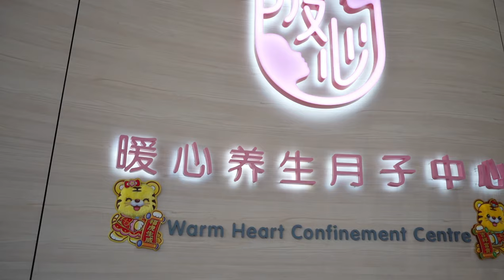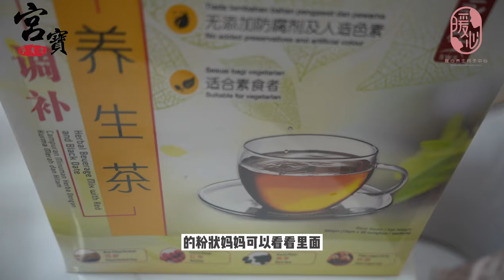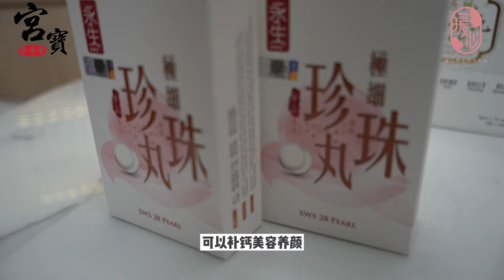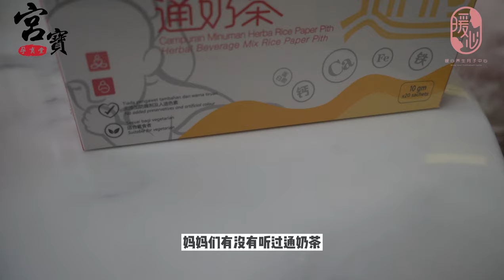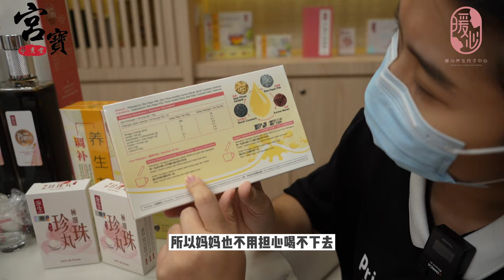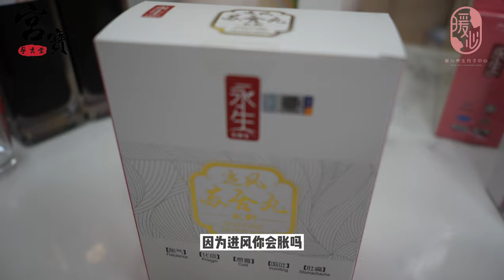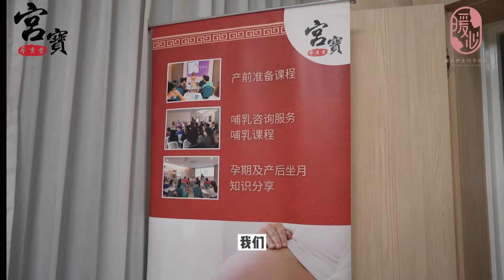【永生】到底有什么魅力？产后调理丸不是给减肥人士的!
记得分享出去哦！